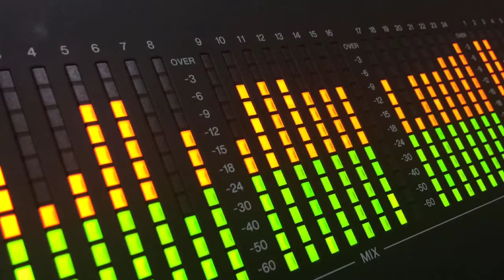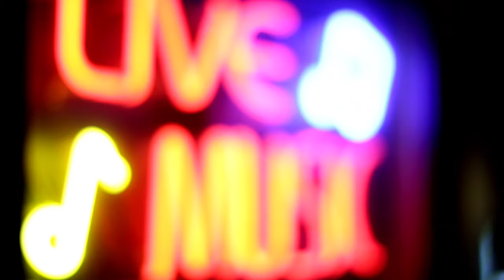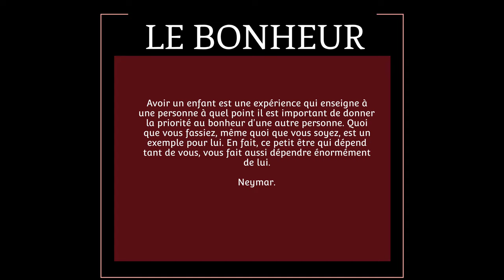MYDESIRE RUTHERFORD MONDESIR - Le Bonheur - official VIDEO! (COMPAS)